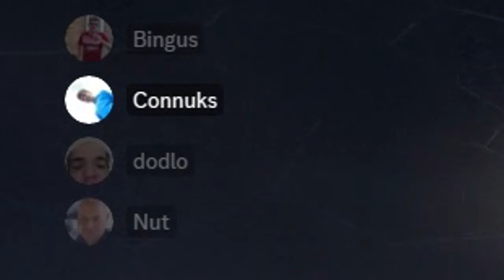the gamer squad 2023 recap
the most important recap of the year